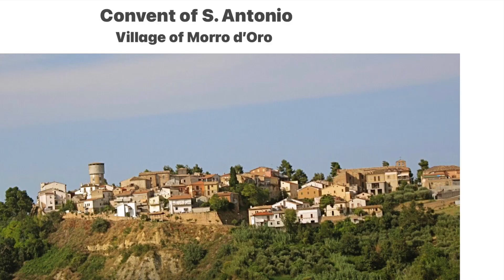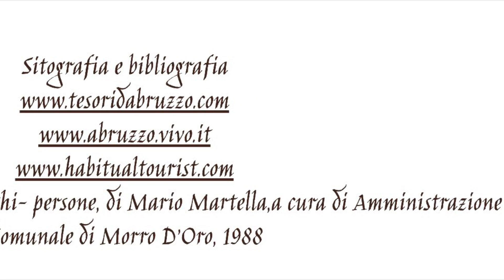Saint Anthony Convent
MAPPA DELLA COMUNITA' EDUCANTE